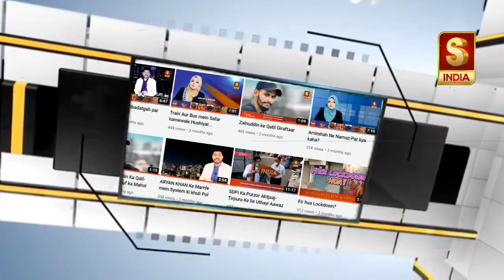HIJAAB PAR BADA HANGAMA- COLLEGE NE HAD KARDI